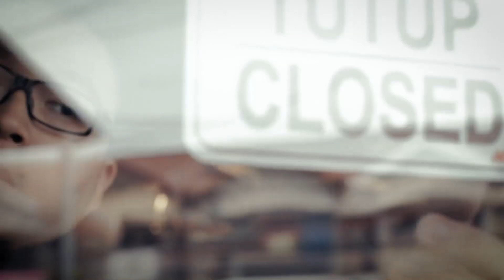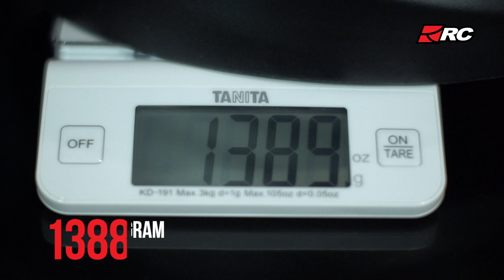RC REVIEW : AGV ORBYT, apakah cocok untuk brak brok?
Mau punya helm open face/half face cakeub? Cek nih helm yang bakal kita review di episode kali ini. Bentuknya cocok untuk kebanyakan pemotor di ibukota, simple dan tetep catchy!

Jl. Ibu Inggit Garnasih 158A. Ciateul, Regol, Bandung

Tokopedia: Store - Search - RC Motogarage (Jakarta / Bandung)
Bukalapak: Pelapak - Search - RC Motogarage ( Jakarta / Bandung)
Fan Page: RC Motogarage